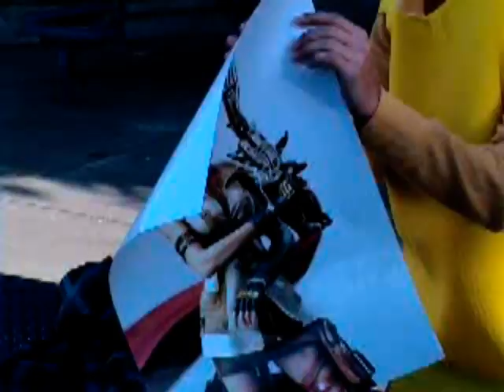SHAMWOW COMMERCIAL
What the amazing SHAMWOW can do to your life. IT WILL CHANGE YOUR LIFE. Just ask Banana Man